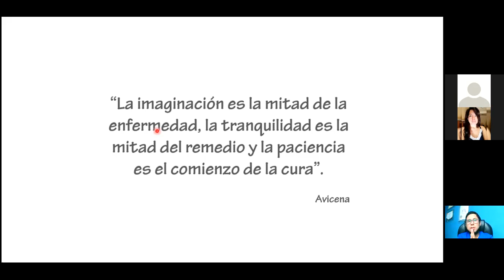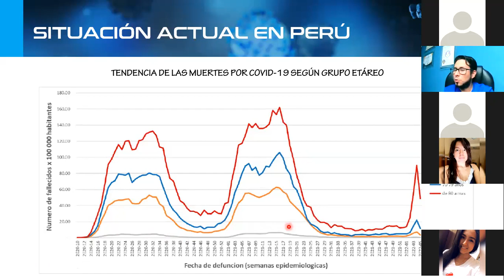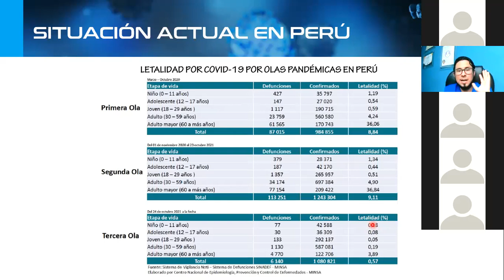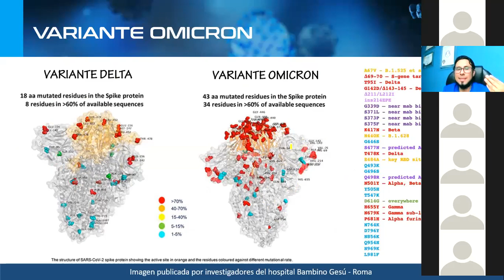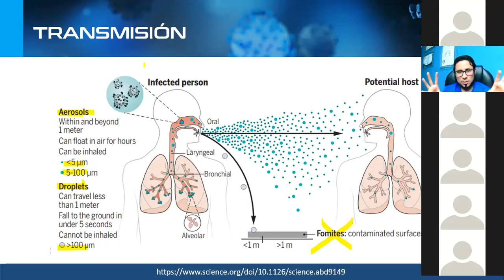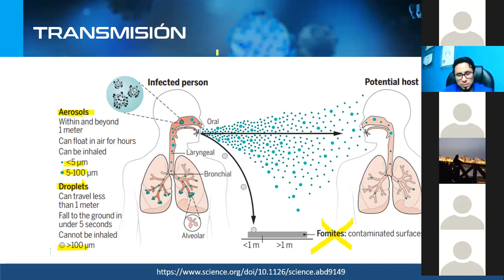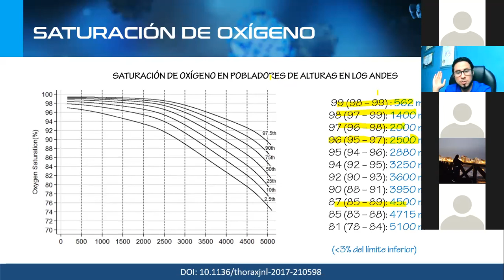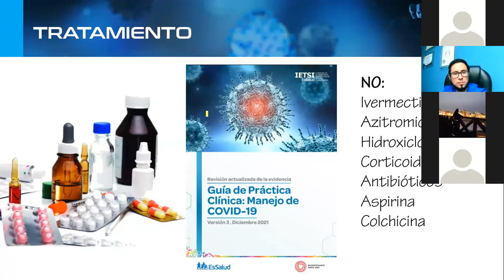LA TERCERA OLA EN PERÚ ll CPAIS - SCOPH ll SOCEMURP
LA TERCERA OLA EN PERÚ
Actividad organizada por el comité CPAIS - SCOPH - SOCEMURP
Lunes 7 de febrero - 8:00pm
Ponente: Dr. Manuel Arrelucea